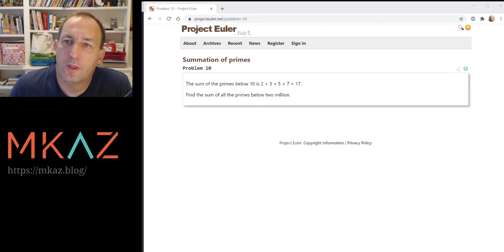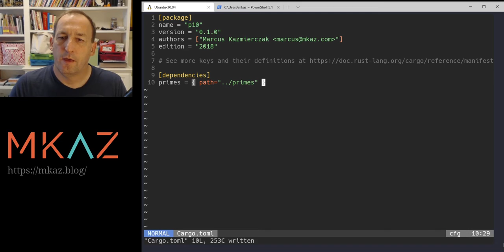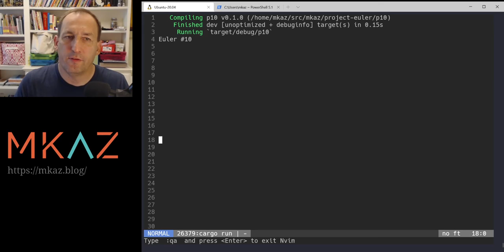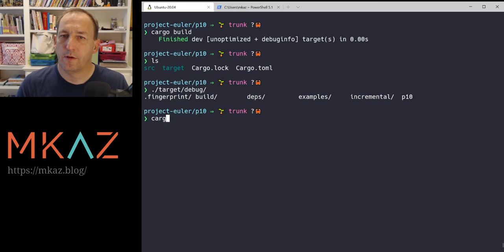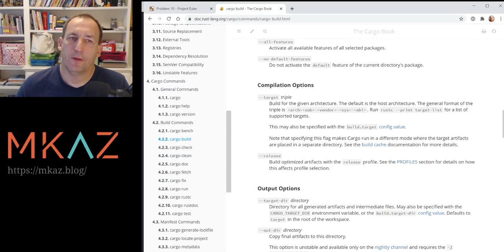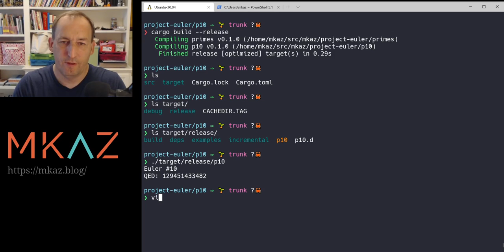Euler #10 in Rust - Summation of primes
A screencast series learning Rust by solving Project Euler problems.